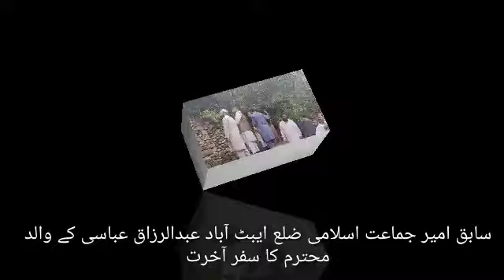Funeral of father of Abdur Razzaq Abbasi | Sad news | Gilyat | Abbottabad | Hazara | Jamaat e Islami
سابق امیر جماعت اسلامی ضلع ایبٹ آباد عبدالرزاق عباسی کے والد کا بانڈی میرا گلیات میں سفر آخرت